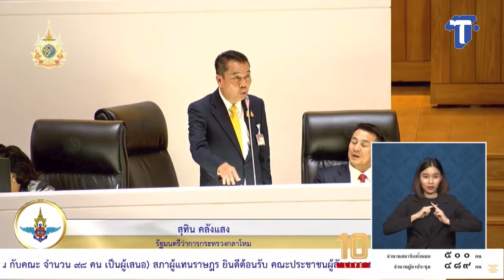ศึกซักฟอก ม.152 : สงครามยังไม่สงบ อย่าเพิ่งนับ_ทหาร